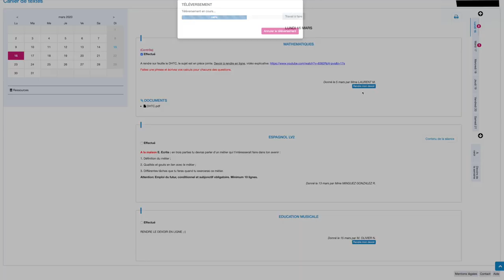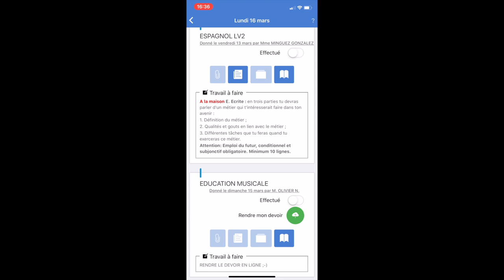Rendre un devoir dans ECOLE DIRECTE - côté ELEVE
MATOS IMAGE

MATOS SON

Réseaux